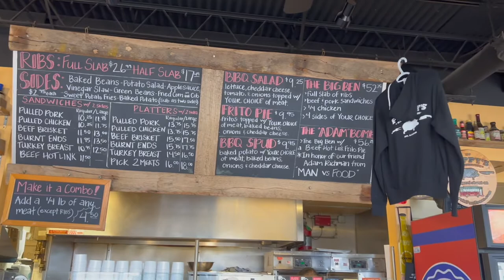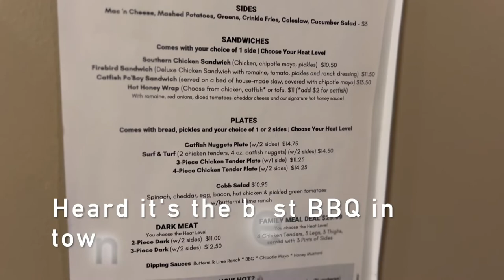St. Louis Missouri | Pappy's Smokehouse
Check out Pappy's smokehouse in St Louis Missouri. There are quite a few BBQ options, but heard that this is the best one in town. I had their burnt ends, pulled pork, fried corn on the cob and potato salad.